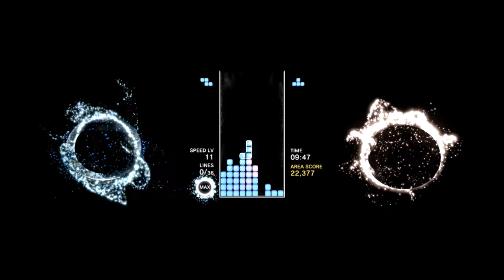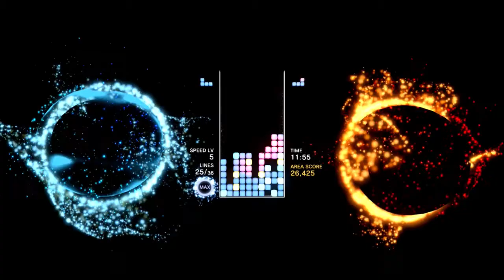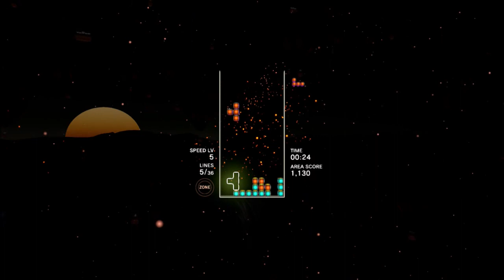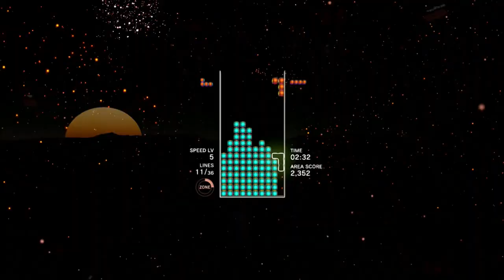Tetris Effect - Episode 5: Mutated butthole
This is a video for expert Tetris players to cringe at our performance, you're welcome.